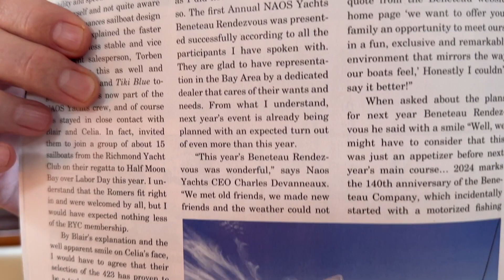Maintenance to Expect When You Buy a Used Sailboat Ep 61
We are preparing to haul out for maintenance. Blair solos over the Berkeley Marine Center. We go over what we are having done.